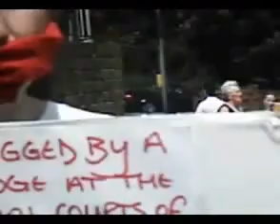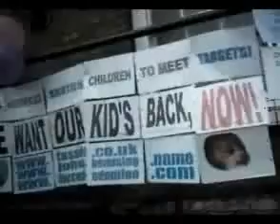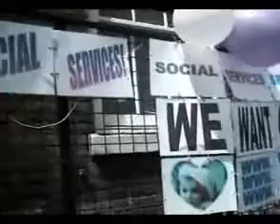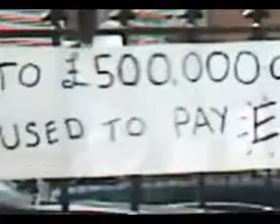One Day Protest Demo in Dartford, Kent. 20/06/07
Parents who have had children Stolen By Social Services and wrongly put up for adoption to meet government targets. Demonstrate In Dartford, Kent.